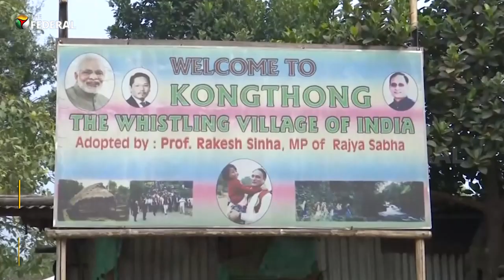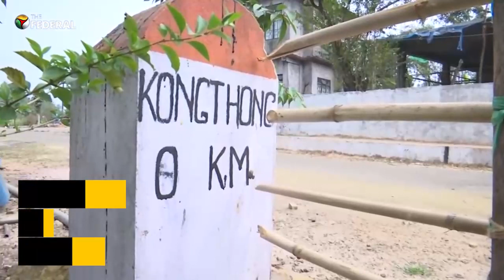The Whistling Village: Locals use whistling to communicate | Meghalaya | Kongthong | The Federal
In Meghalaya's Kongthong village, people do not call each other by their names but communicate with a distinct melody or special tune. The people usually whistle or use some sort of singing to send out a message to fellow villagers. So, the area is known as 'Whistling Village'.